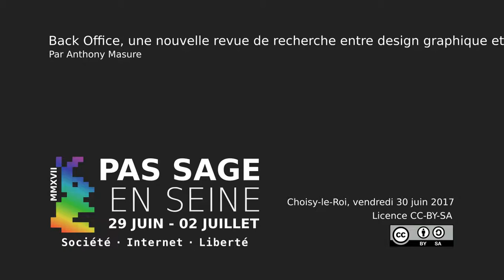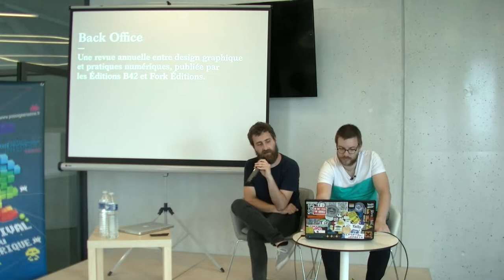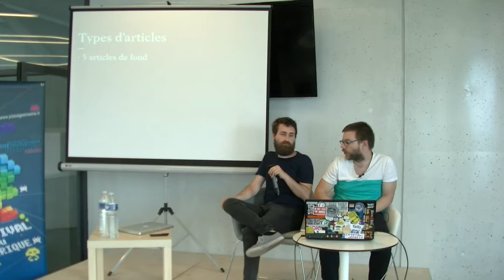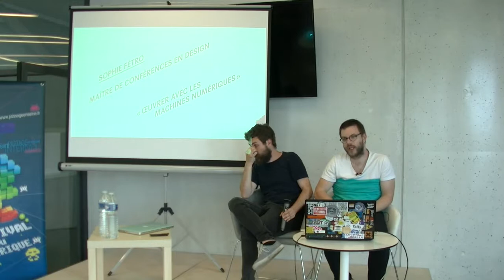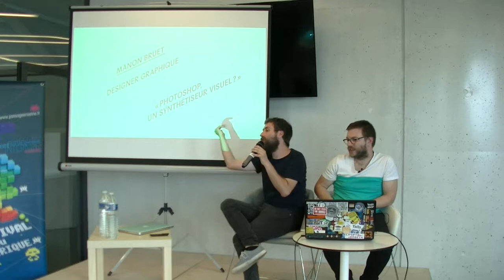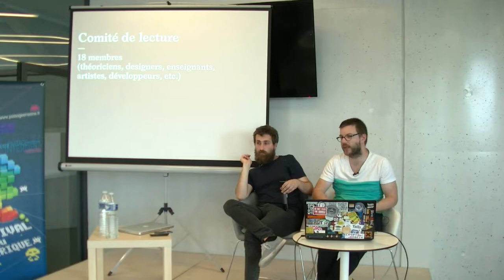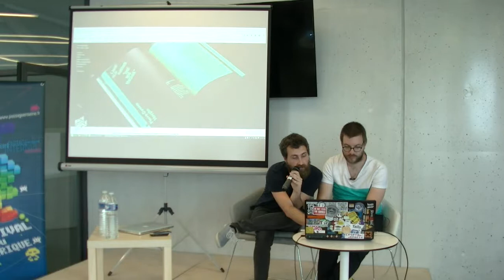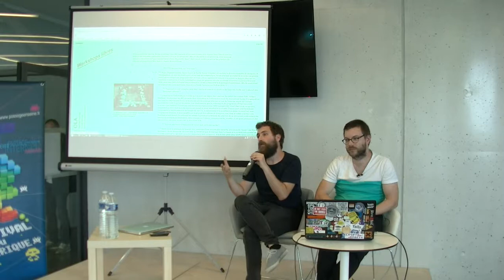[Anthony Masure] Back Office, une nouvelle revue de recherche